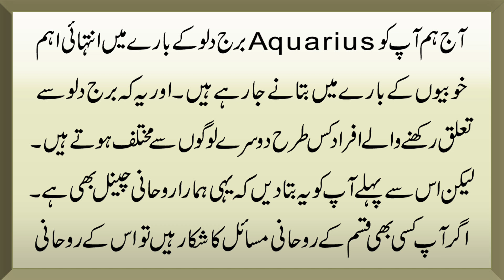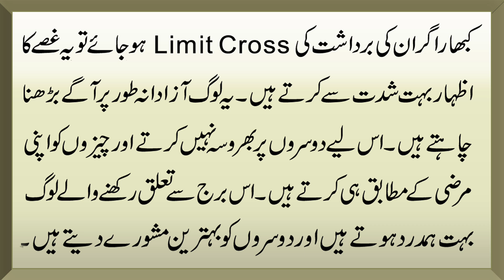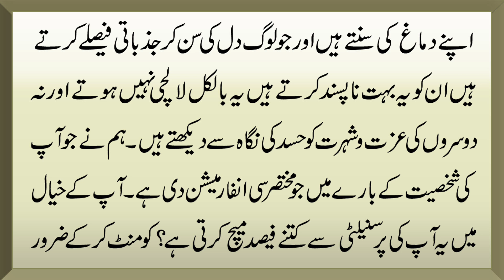Aquarius Ki Shakhsiyat | Burj Dilo Ki Nature Aisi Hai | Aquarius Personality Facts In Urdu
Aaj ki video ka mozu hai Aquarius Ki Shakhsiyat | Burj Dilo Ki Nature Aisi Hai | Aquarius Personality Facts In Urdu. Jis mein ham Burj Dilo ki shakhsiyat k baray mein bohat ki dilchasp khoobian bian kar rahe hain. Burj dilo afrad ki nature kaise hoti hai ye jannay k liye ye video mukammal dekhen.